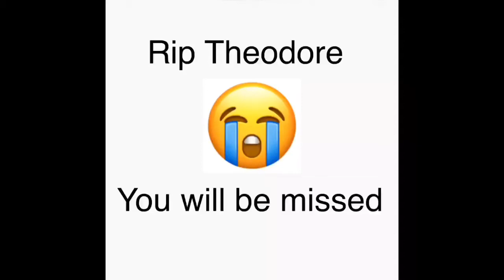RIP Theodore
Sadly my long time Minecraft horse, Theodore drowned today. He was 57. I have had him my whole life and he has been in my family since before my father was born. He was truly amazing. Rest In Peace Theodore